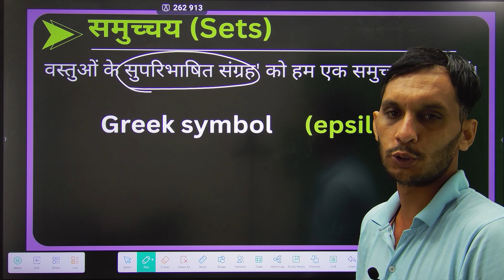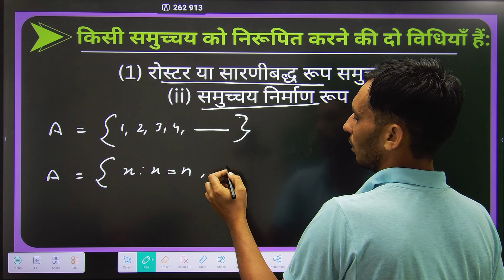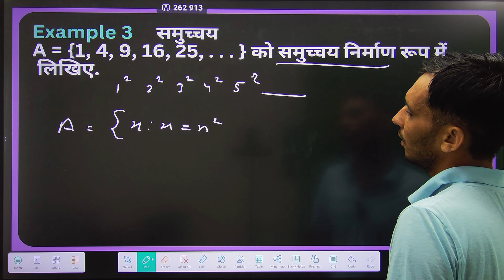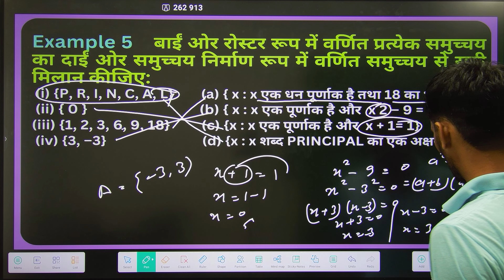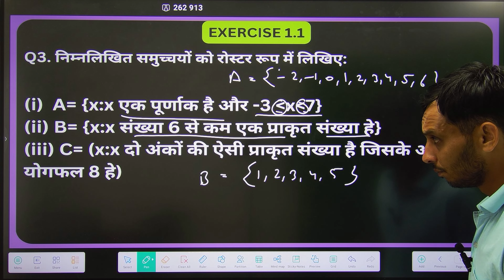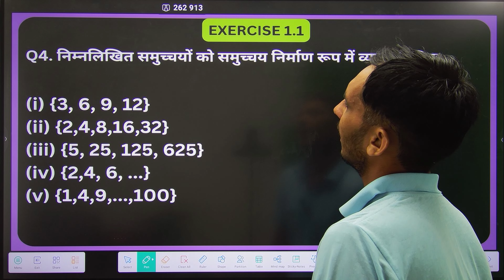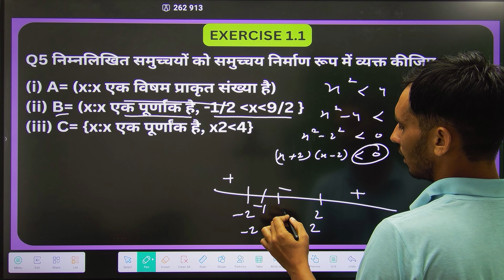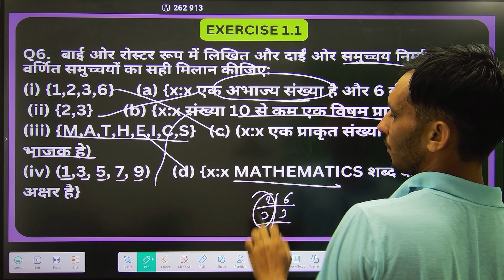समुच्चय - Concepts, Type, Question | JEE & Class 11 Math Chapter 1 | New Syllabus RBSE/CBSE/HBSE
Welcome to our Class 11 Mathematics series! In this video, we delve into the fascinating world of sets, as per the NCERT curriculum. This is the first chapter of your Class 11 Math syllabus and forms the foundation for many advanced topics you will encounter later.

Topics Covered:

Representation of Sets
Types of Sets
Finite and Infinite Sets
Equal Sets
Subsets
Power Sets
Universal Sets
Venn Diagrams
Practical Examples and Problems
Key Features:

Detailed explanations with examples
Step-by-step problem-solving
Visual aids for better understanding
Practice questions with solutions
Why Watch This Video:
Understanding sets is crucial for mastering many other mathematical concepts. This video will help you build a strong foundation, making it easier to grasp more complex topics in algebra, calculus, and beyond.

Clear Explanations: Detailed and easy-to-understand explanations of all concepts.
Illustrative Examples: Step-by-step solutions to a variety of problems.
Interactive Learning: Engage with practice questions and exercises.
Expert Guidance: Learn from experienced educators with a deep understanding of the subject.

Leave a Comment: Have questions? Leave them in the comments section below, and we'll be happy to help!

Enhance your learning experience with this comprehensive guide to sets and excel in your Class 11 Mathematics! Happy learning!